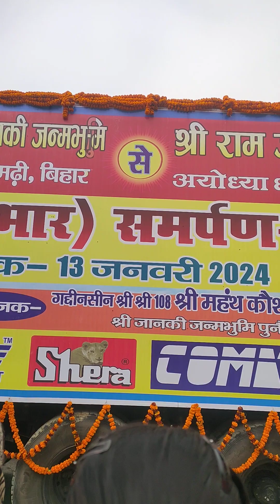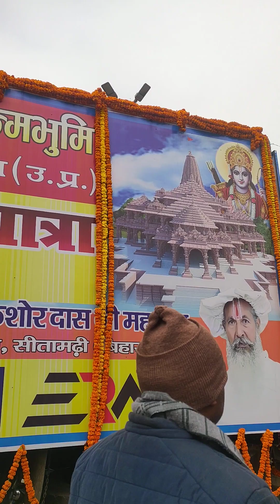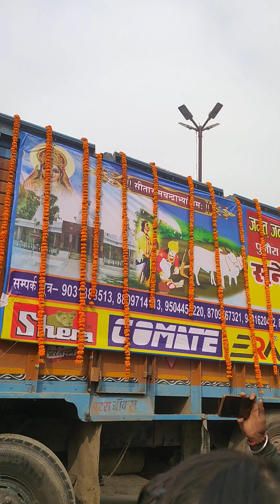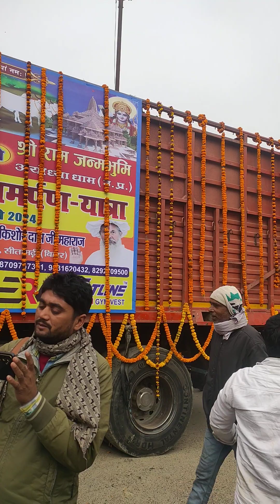🚩मां जानकी जन्मभूमि पुनौराधाम 🙏सीतामढ़ी से अयोध्या🙏 के स्नेश यात्रा विडियोजयश्रीराम love 🙏